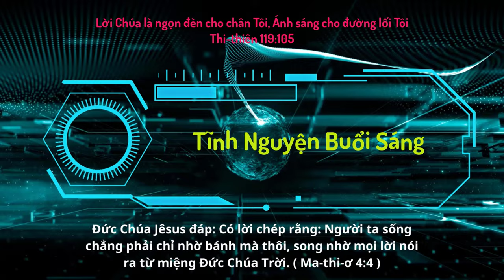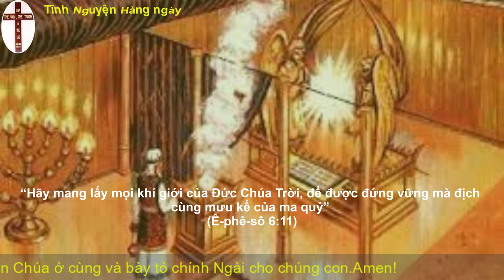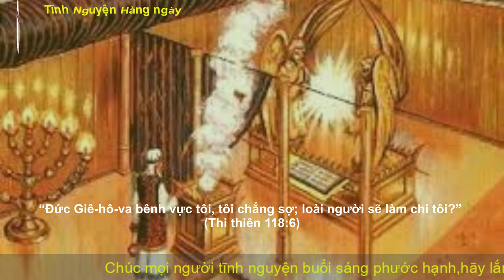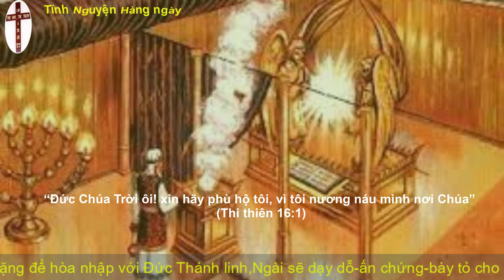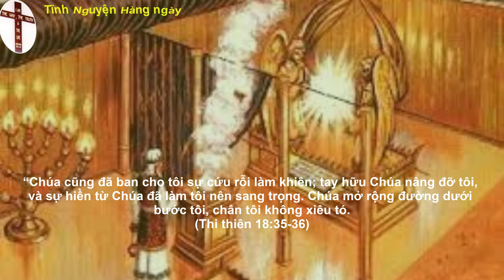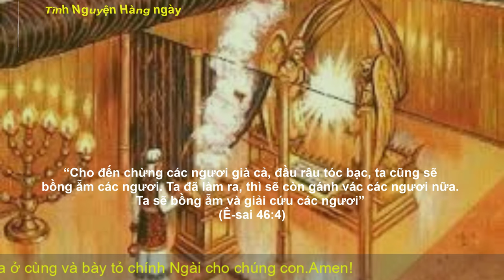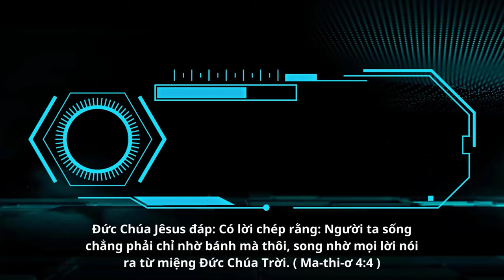Oneway Radio | Tĩnh Nguyện Hằng Ngày 28/12/2022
Ê-xơ-tê 1 - 2